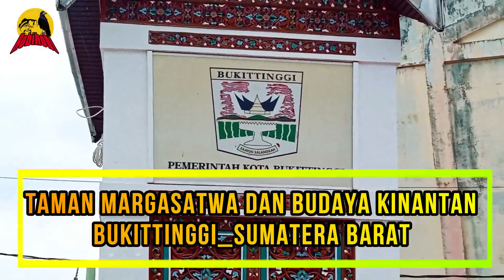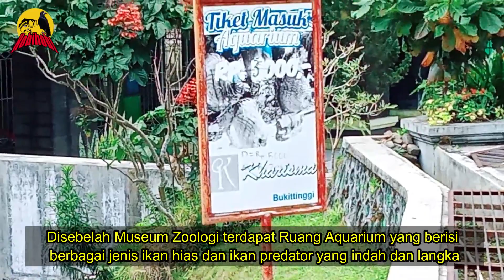KEBUN BINATANG BUKITTINGGI_SUMBAR TERKINI 2021 MODERN DAN SIMAK SEJARAHNYA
KEBUN BINATANG BUKITTINGGI TERKINI 2021 DAN SIMAK  SEJARAHNYA